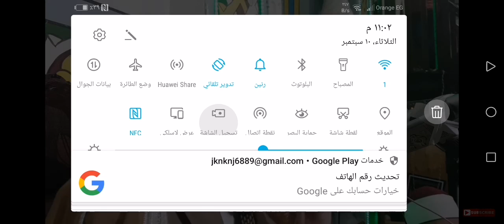ايه العظمه دى يا شيخ عبدالناصر 🤔 must watch 🤨